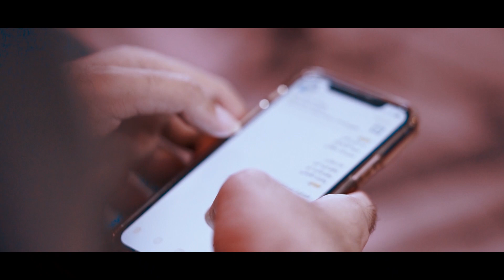VERSI AMBURADUL !!! One Day - Maher Zain (Arabic Cover)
Kali ini cover bahasa arab dari lagu Maher Zain yang berjudul One Day. Lagu itu menurut saya bagus sekali jadi saya senang meng-covernya dengan bahasa arab, yang berisikan tentang Hadits Qudsi bahwa Allah tidak pernah memperdulikan sebesar apapun dosa hambaNya selagi ia mau kembali dan bertaubat.

Original Song Credits:
Lyrics: Paddy Dalton, Maher Zain
Melody, Arrangement: Moh Denebi, Maher Zain

Cover Song Credits:
Lyric: Muhammad Ismail Al-Ascholy
Singer: Muhammad Ismail Al-Ascholy
Arrangement: Ikhlas Fathoni

Lyrics and Meaning:

عبدي

يشتد ظلام ليال
يحكي ظلم أحوالي
حتى قد ينسّي الفجر بادي

أتعامى فينقدُّ
ثوبُ الرجاء والبُرد
والله كل ليلة ينــادي

عبدي..
لم أكن أبالي
جرماً كالجبال
ممن قد جفاني

ما دعاني
وهْو آيب لي
وهْو تائب لي
وكنتُ الأماني
عبدي..

فتذكرتُ ثم تجلّى
أنْ لي ربّا تعالى
ربّ واسع الغفران هادي

من تعامى فينقدُّ
ثوبُ الرجاء والبُرد

عبدي..
لم أكن أبالي
جرماً كالجبال
ممن قد جفاني

ما دعاني
وهْو آيب لي
وهْو تائب لي
وكنتُ الأماني

أما تدري بأنني
رب ذو تحنّن
وغفراني سيعتني
من آب لي

وأعلم كل ما بدا
من تمادي الظلم أبدا
وأقبل عذره إذا
آب لي

عبدي...
لم أكن أبالي
عبدي، لا ابالي.

عبدي..
لم أكن أبالي
جرماً كالجبال
ممن قد جفاني

ما دعاني
وهْو آيب لي
وهْو تائب لي
وكنتُ الأماني

عبدي..

Abdi

Gelap malam-malamku terlalu pekat, sepekat ahwalku yang zalim
Hingga membuat lupa munculnya fajar telah dekat

Aku pura-pura buta, maka tercabiklah jubah harapan, selendang asa
Padahal Allah tiap malam selalu mengumumkan!

"HambaKu
Aku tidak menghiraukan
Dosa, walau segunung
Dari siapapun yg durhaka padaKu

Selama dia meminta padaKu
Bertaubat padaKu
Kembali padaKu
Dan Aku harapannya"

Lalu akupun ingat, lalu muncullah di benakku
Bahwa aku punya Tuhan yang Maha Kuasa,
Tuhan yang Maha Pengampun, Tuhan yang Maha Penunjuk.

Barangsiapa pura-pura buta, maka tercabiklah jubah harapan, selendang asa.

"HambaKu
Aku tidak menghiraukan
Dosa, walau segunung

Bertaubat padaKu
Kembali padaKu
Dan Aku harapannya

Apa kau tak tahu bahwa Aku,
Tuhan Maha Penyayang
Ampunanku akan menyertai
Siapapun yang kembali

Aku ini tahu semua yang terjadi
Seluruh kezaliman yang abadi
Tapi Aku tetap terima alasan-alasan, asal ia mau kembali

HambaKu
Aku tak pernah hiraukan itu
Aku tak menghiraukan

HambaKu
Aku tidak menghiraukan
Dosa, walau segunung

Bertaubat padaKu
Kembali padaKu
Dan Aku harapannya

HambaKu.."